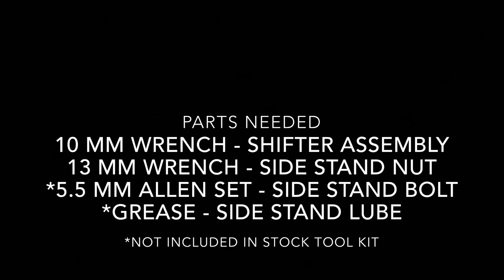(Vlog #11) Royal Enfield Himalayan Side Stand Install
Step-by-step side stand installation. A big thanks to Charles Blevins, another RE enthusiast!

**Update - It IS a Genuine Royal Enfield side stand. However, it does not have a (weakening) groove notched into the spring holder for better strength. So this is most likely a replacement (updated part) for when your stock one breaks.

Parts needed:
10 mm wrench - shifter assembly
13 mm wrench - side stand nut
* 5.5mm Allen set - side stand bolt
* grease - side stand lube

*not included in stock tool kit